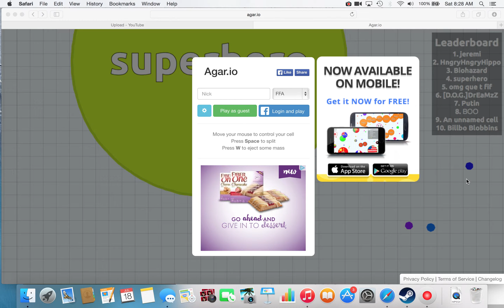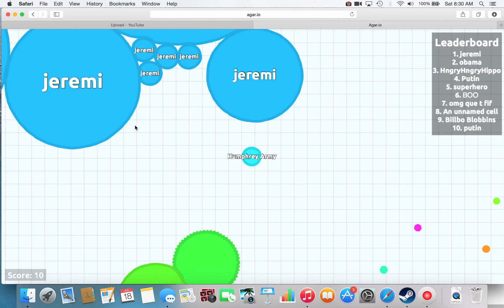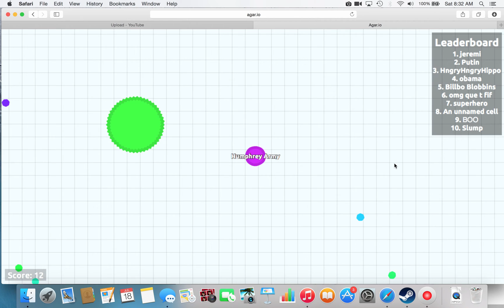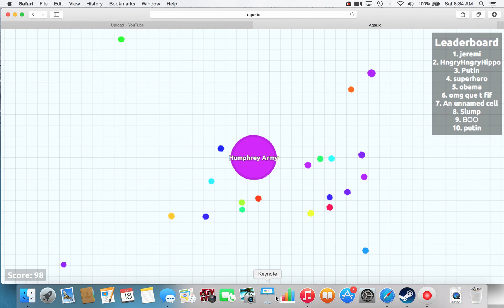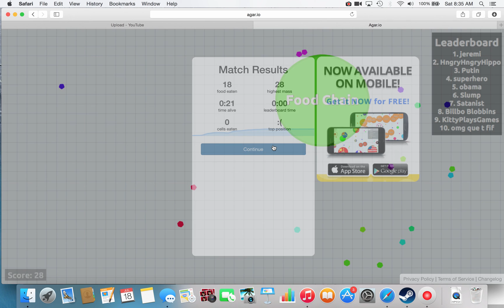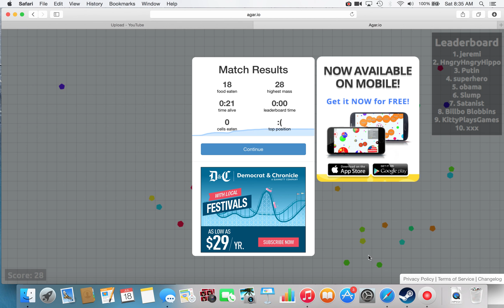Some More Agar.io Gameplay!!!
Hello Like i said in the last video this is a brand new series!!!